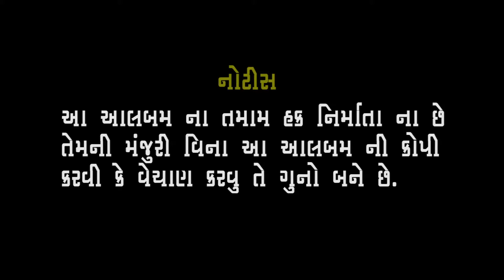Rakshas Ni Dhamal 🙏 - Trailer | Arjun R Meda | New Spiritual Devotional Song | Raj Music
"Rakshas Ni Dhamal" 🙏 by Arjun R Meda is a heart-touching devotional song that brings peace and spirituality into your life. Released by Raj Music, this track is perfect for those seeking divine energy and spiritual awakening. Watch the trailer now and dive into this soulful experience! 🎶

💫 Credits :-

🎨 Artist - Vikram Raval, Darshty Sharma, Hetla Halbe
💃 Mamta Mehta
✂️ Editing - Suraj K. Goti
🎥 Camera Director - Kishor Goti
🎬 Management - Goti Film Production House

🙏 Enjoyed the song? Your support helps us create more amazing content. 🎶